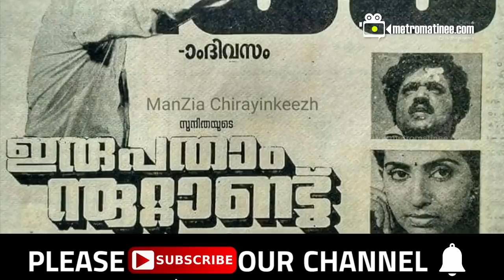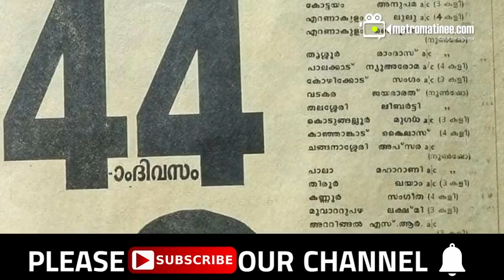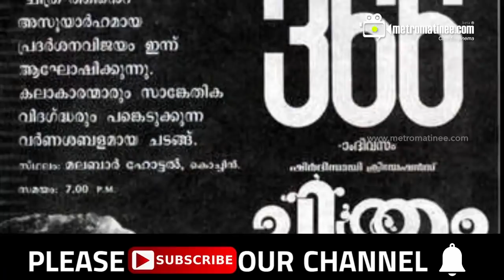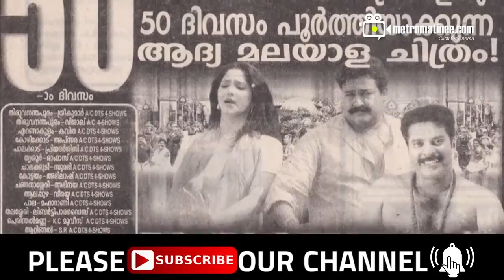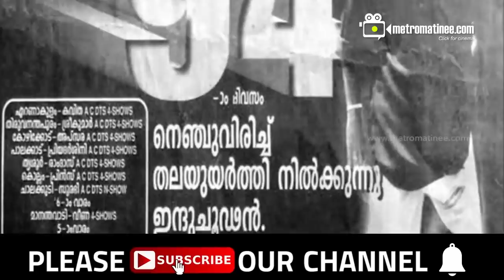12 Industry hits of Mohanlal മോഹൻലാലിന്റെ 12 ഇൻഡസ്ട്രി ഹിറ്റുകൾ !